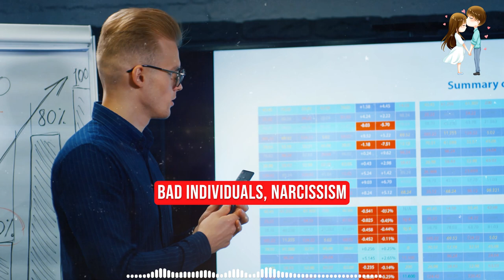12 Ways How Sigma Males Expose Evil People - Top Sigma Male Power Bloke Box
12 Ways How Sigma Males Expose Evil People - Top Sigma Male Power Bloke Box

Evil people are ruthless and willing to do whatever it takes to get what they want, even if it means hurting or exploiting those around them. Evil people are experts at sniffing out the weaknesses of those around them and using them to their own advantage.

Through a mix of conniving instincts and careful observation, over time they become masters of manipulation. Evil people rely on learning the social patterns and behaviours of others in order to be able to reliably get in their heads and exploit them.

 Sigma males, however, don’t fit into any of the traditional social behaviours that exploitative people use as the basis to manipulate people. Sigma males are rare and unique in their thought processes and actions, and in many ways can serve as a barometer for exposing evil people.

Here’s the Bloke Box guide to the most important ways that sigma males expose the evil people that they come in to contact with…